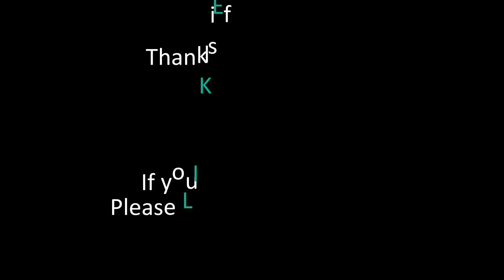Elden Ring - Sacred Ring of Light LOCATION/GUIDE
Just a simple video how to get this ash of war!  ;)